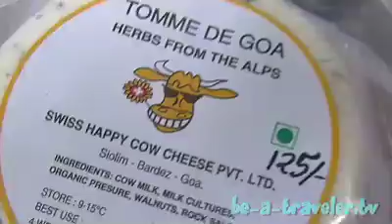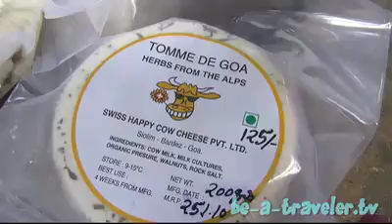BARBARA The Swisscheese-Maker in Goa-India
Barbara, a German-Girl, is doing Swiss-Cheese in the Jungel of Goa India. Date of Shot: January 2010. Language: German.